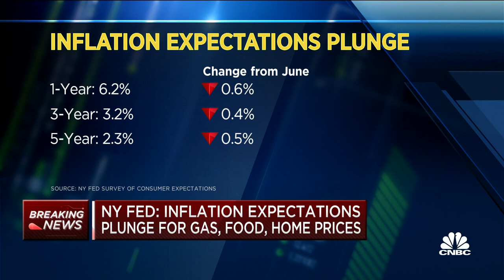NY Fed consumer expectation survey shows inflation expectations plunged in biggest drop on record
CNBC's Steve Liesman reports on breaking news from the New York Federal Reserve.